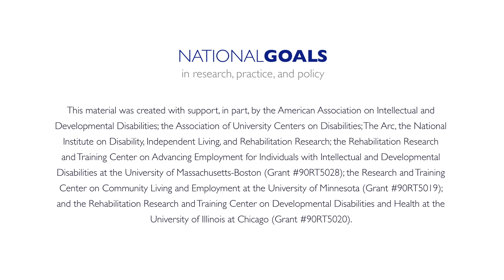Social Inclusion for people with intellectual and developmental disabilities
National Goals 2015 presentation by Hunter Sargent.